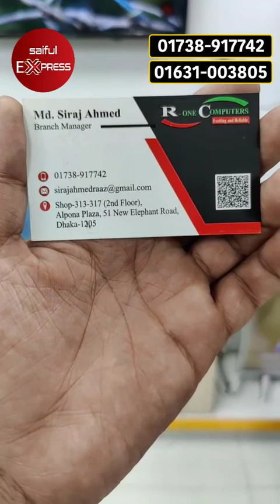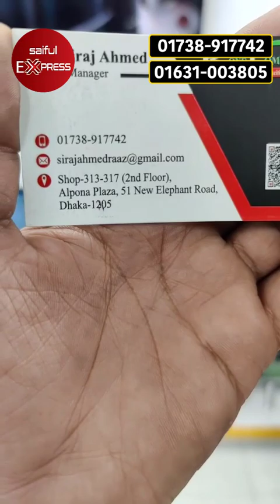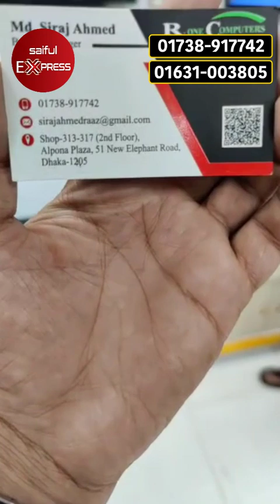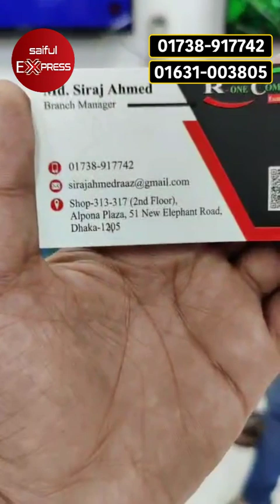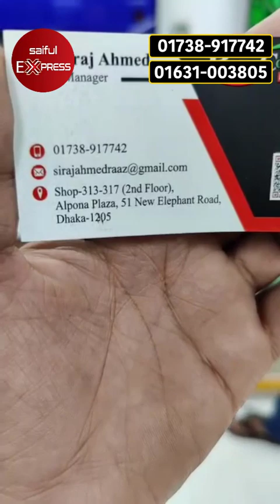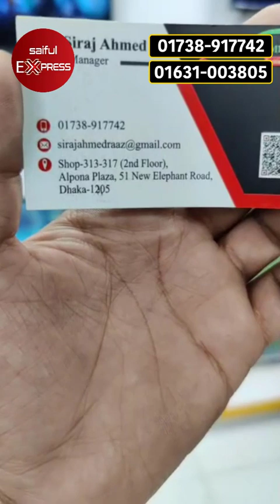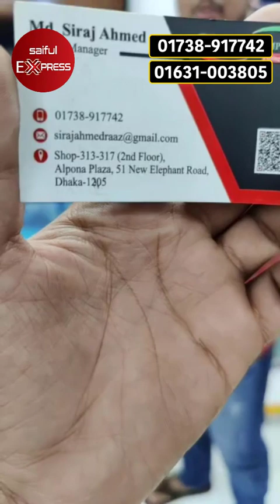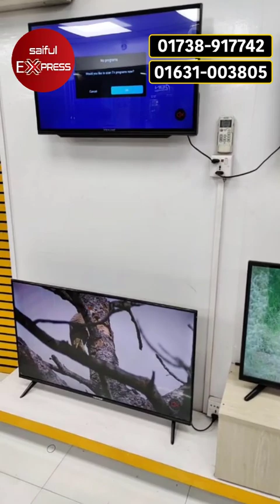Smart Tv Price In Bangladesh 2023 😱 Tv Price In Bangladesh🔥 Smart Tv Price In Bangladesh 2023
Shop Address: R-One Computer
313-317, 3 tala, Alpona Plaza, New Elephant Road, Dhaka - 1205